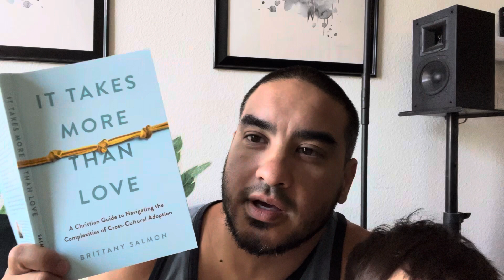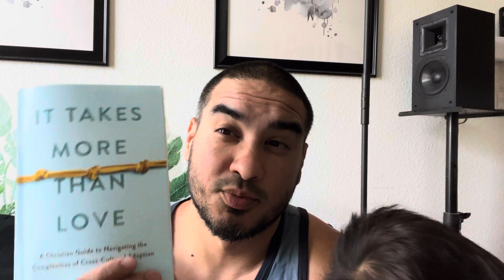It Takes More Than Love by Brittany Salmon - Transracial Adoption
It takes more than love is sadly a great title for this book. It Takes More Than Love by Brittany Salmon.

Being an adoptive parent is hard enough. But when your family is multiracial, things get even trickier. Parenting transracially doesn’t come naturally, nor does it just happen with time. Love is essential—yet by itself, love isn’t enough. Cross-cultural parenting also takes intentionality, listening, learning, growing, repenting, changing . . . then starting all over and doing it again. It’s hard work! And yet, when an adoptive family honors the ethnic heritages of their children, the whole family—as well as the watching world—gets to see the beauty of a gloriously creative God.

In It Takes More Than Love, Brittany Salmon shares her own family’s story of transracial adoption and offers a biblically-based guide for others following the same path. Brittany recognizes that we live in divided times and there are extra challenges whenever race is part of the conversation. But with wise insight and hard-won experience, she provides guidance about topics such as:

Maintaining a Gospel perspective throughout the journey
Celebrating your child’s history and heritage
Confronting racism
Responding to comments about your family
Avoiding pitfalls in adoption
Helping your kids feel represented in your home and community
No one is promising transracial adoption will be easy—least of all Brittany! Yet the extra effort is balanced by a beauty that images our eternal destiny. Until the day God makes all things new, the welcoming an inclusive transracial family can help fulfill Jesus’s words, “on earth as it is in heaven.”

Acknowledging and understanding the trauma of relinquishment in my experience has been vital to coming out of the fog and start my healing journey, and for other adoptees as well. If you feel isolated like you are "the only" because you truly are, I started this channel in hopes of creating a community in which recovery can start.

Recommended Books to help come out of the fog:
- The Primal Wound - Nancy Verrier
- 20 things adopted kids wish their adoptive parents knew - Sherrie Eldridge
- Twenty Life-Transforming Choices Adoptees Need to Make - Sherrie Eldridge
- How to Talk So Kids Will Listen & Listen So Kids Will Talk - Adele Faber, Elaine Mazlish
- You Should Be Grateful: Stories of Race, Identity, and Transracial Adoption - Angela Tucker
- The Explosive Child - Ross W. Greene
- Journey of the Adopted self - Betty Jean Lifton
- Being Adopted - The Lifelong search for self by David M. Brodzinsky, Marshall D. Schecter, Robin Marantz Henig